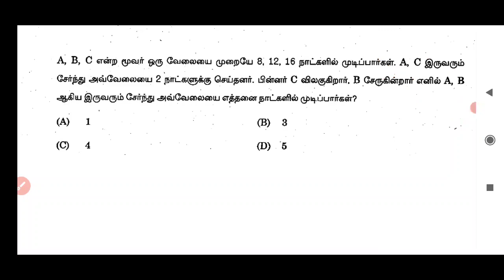SHORTCUT : TIME AND WORK (நேரம் & வேலை) JOINING AND LEAVING METHOD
New samacheer book  maths explanation with Shortcut
 TNPSC  old questions  maths explanation
 Tnpsc exam updates

Sais பேசும் கணிதம் daily series

6th maths term 1& 2 RATIO AND PROPORTION all exercise problems and Divisibility rule